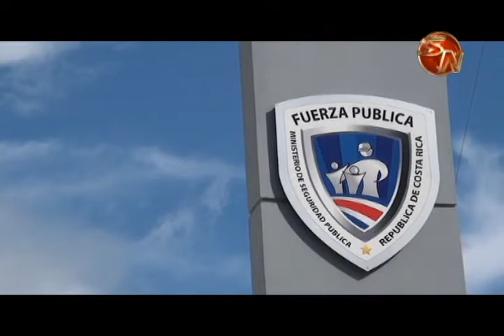Dormir a las personas para robar en sus hogares: ¿Mito o Realidad?